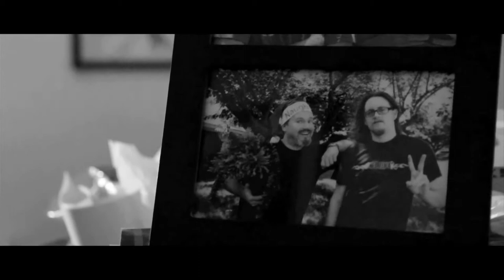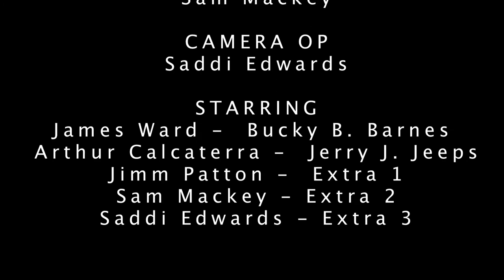"Christmas in March" Short Film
This film was made for the 48 Hr. Film Project 2012, DALLAS.

Our Theme was : Vacation or Holiday Film

Required Elements:
Character:   Jerry or Jenny J. Jeeps, Plumber
Prop:   a ticket for travel (plane, train, bus, etc.)
Line :  "I'll be right back."